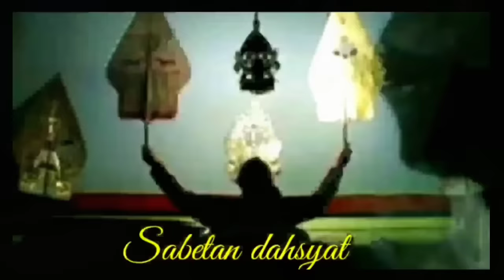Derrr Wisanggeni Ngamuk geger Geden Ki Seno Nugroho